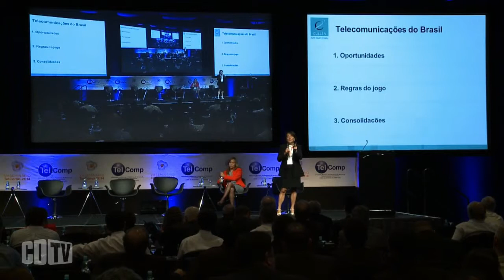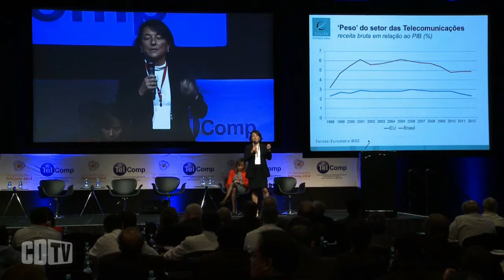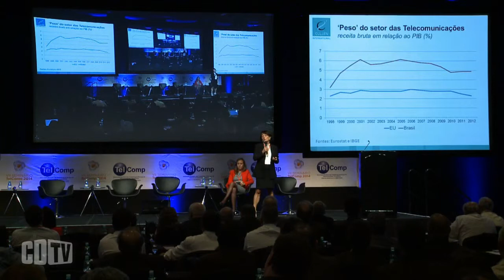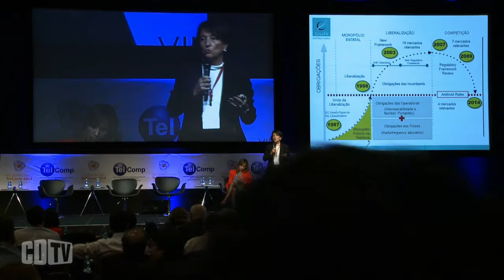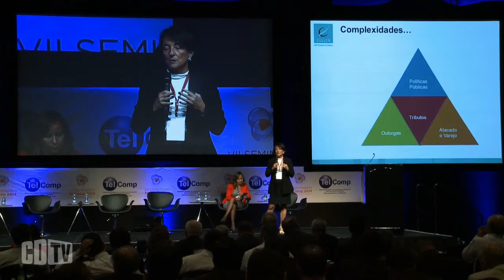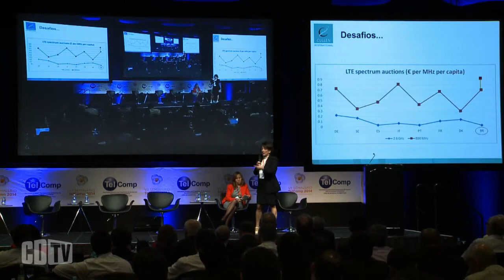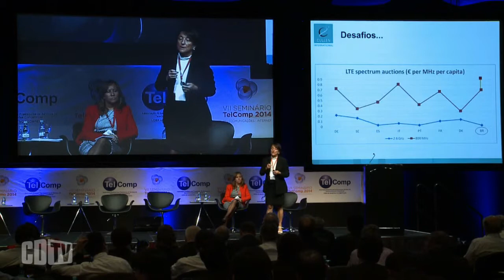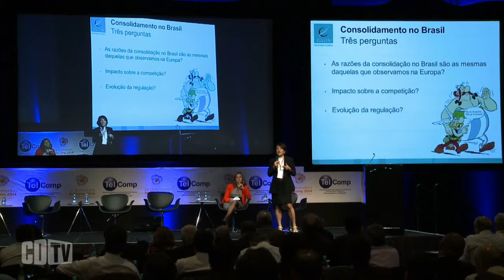Regulação brasileira é 'complexa' e afeta serviços de Telecom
A consultora Sênior na Cullen Internacional, Elena Scaramuzzi, ao participar do VII Seminário TelComp 2014, falou sobre o impacto das consolidações no Brasil e na Europa. A especialista admite que o Brasil passa por um momento de instabilidade econômica, com perspectiva de crescimento menor - mas sempre maior que o da Europa, ainda bastante afetada pela crise.
"O Brasil está à frente no crescimento de serviços de Telecomunicações ficando à frente da China e da Índia. Sabemos que no valor é menor, mas em mercado é significativo", revela a especialista. Na Europa, há problemas para a oferta de serviços na área. Assistam a apresentação de Elena Scaramuzzi.